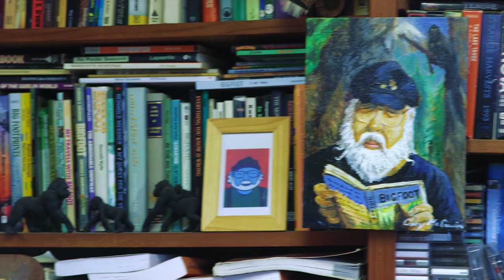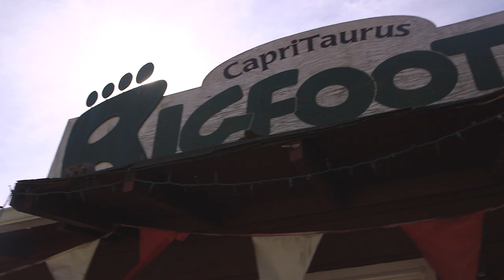Bigfoot Discovery Museum Trailer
An introduction to Michael Rugg and the Bigfoot Discovery Project in the Santa Cruz CA mountains. A short documentary film by Noah Rauchwerk entitled "Grandpa Bigfoot" is soon to be released.